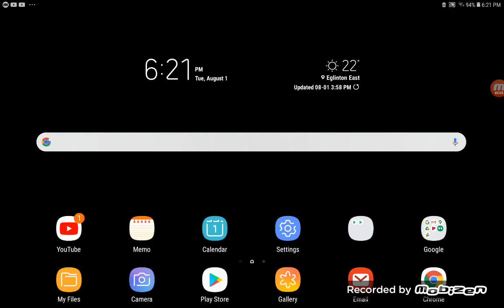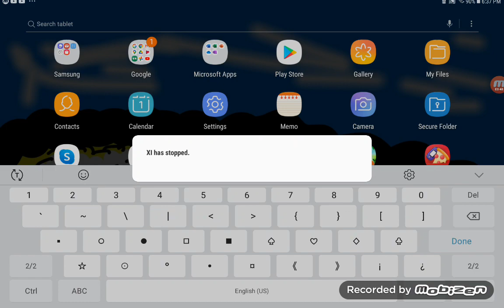PVZ Hard Mode Part XIV SF/NFE Mode Flag I to Flag L Part II (WISF/NPEMFITLE) [Part B]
0:00 - Flag XLI-L Flags
3:50 - Next is Survival Roof Endless Mode Part I-L